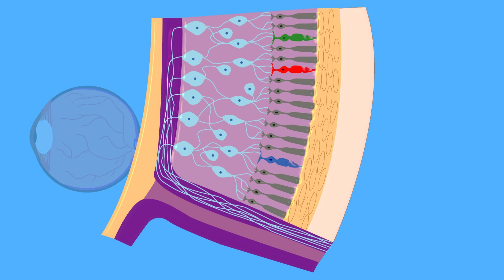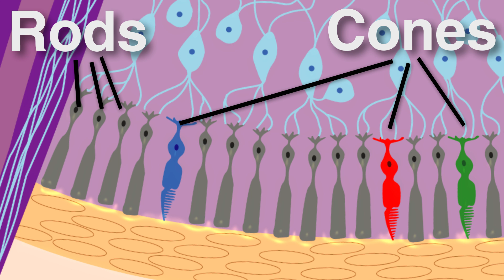The Purkinje Effect: Why we can't see as many colors at night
The Purkinje effect (sometimes called the Purkinje shift or dark adaptation) is the tendency for the peak luminance sensitivity of the human eye to shift toward the blue end of the color spectrum at low illumination levels.